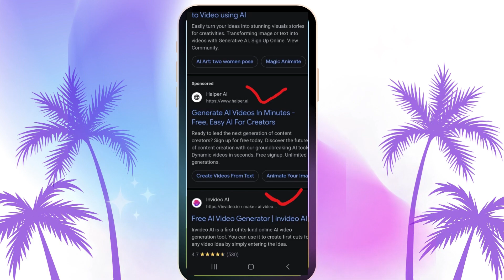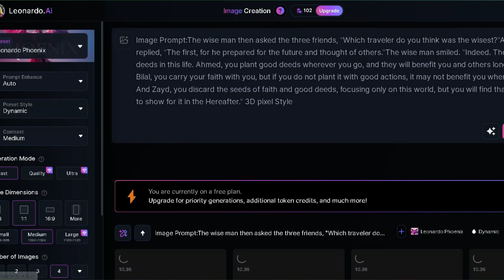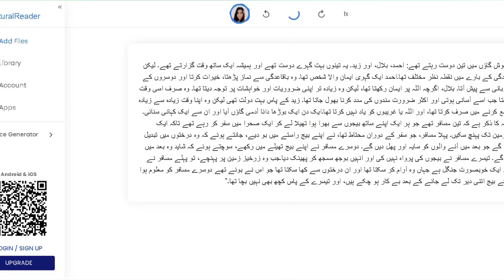Exposing Fake 3D Animation Apps Marketing and How to Avoid Scams | SophiaVK369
In today's video, we dive deep into the world of 3D animation apps and their misleading marketing tactics. Many apps make bold promises about offering premium features like voiceovers and 3D animations for free, but the reality is often quite different.
We’ll explore how these apps manipulate ratings and reviews, only to provide subpar features and demand additional payments for the features you promised. If you've been frustrated with low-quality voices that don’t match your requirements or have spent money on features that didn’t deliver, this video is for you! Learn how to spot fake reviews, understand app developer reputations, and what precautions to take before downloading any app. Don’t waste your time or money—watch this video to protect yourself from fraudulent apps!
Commonissueswithvoice-overappsandsolutions.